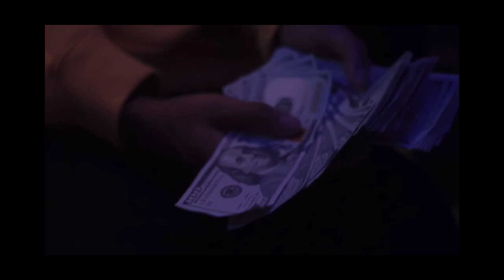Lil Poppa - Patience (FULL SONG/MUSIC VIDEO)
Lil Poppa - Patience (unreleased)